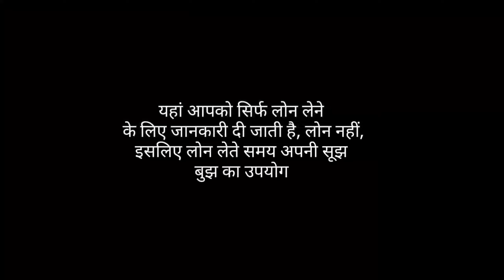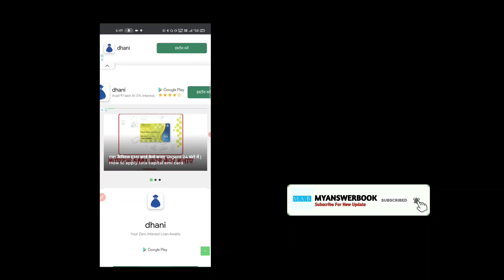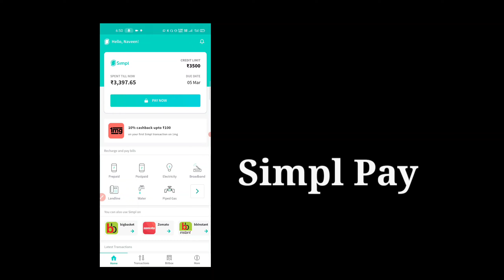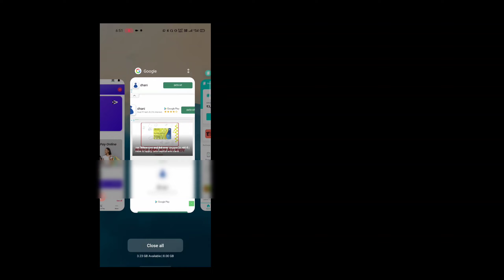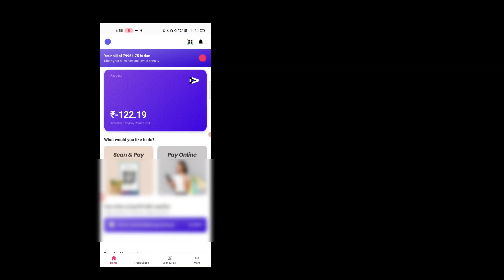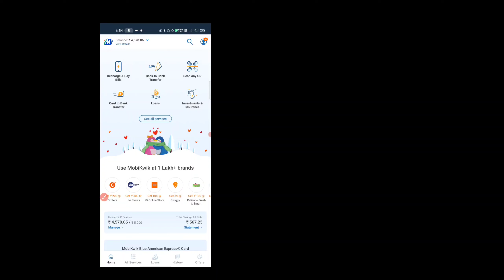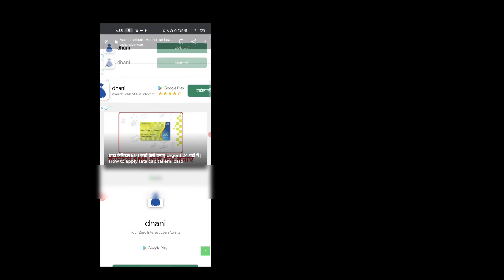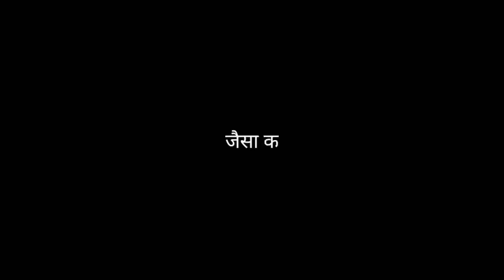Best 3 Instant Loan Without Interest 2021 (Upto-25000) (Only KYC) Without income proof loan app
Dosto aaj is video me aap janage 5 aise loan application ke baare me,
jo aapko dete hai 250000 tak loan without income proof aadhar aur pancard ki madad se,
khas baat hai ki in sbahi loan app me aapko Interest (Byaaj) nahi dena padega
Pahle puri jaankari video me dekhe aur apply kare

1,loan app आपके सभी Data आपके फ़ोन से download कर सकती है
2,  आपके सभी contact list को download करके उसपे call भी कर सकती है
3,  एक सप्ताह वाले loan app का इस्तेमाल ना करे
4,loan का भुगतान समय पर करे अन्यथा harassment का शिकार होना पड़ सकता है
5, कही भी आपके आधार और बैंकिंग OTP को share ना करे

1 lakh instant personal loan